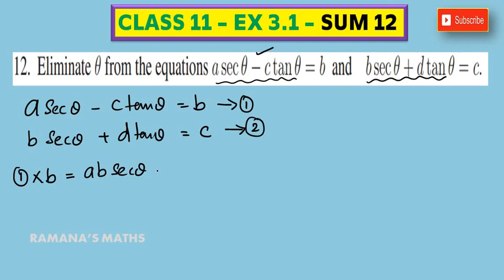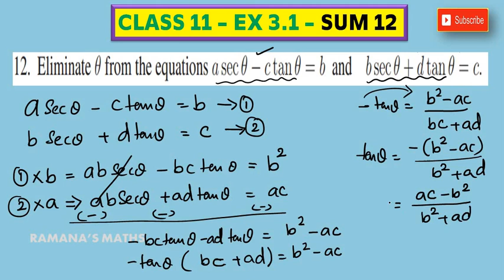CLASS 11 - EX 3.1 - SUM 12